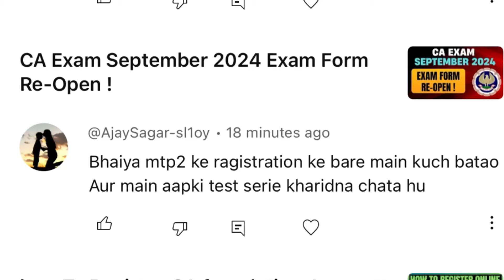Breaking News| ICAI Exam Department Big News Out CA Foundation & CA Intermediate September 2024 Exam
Physical mode registration